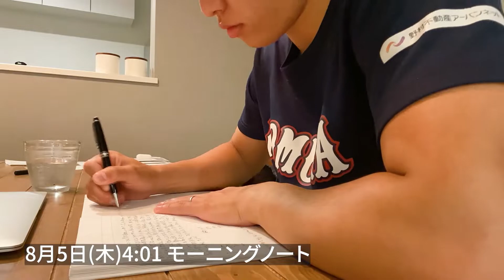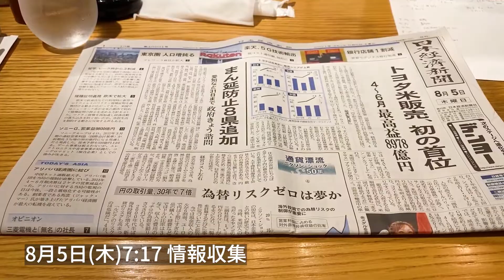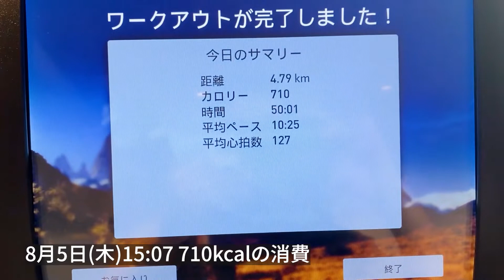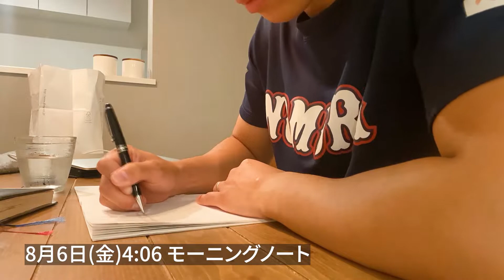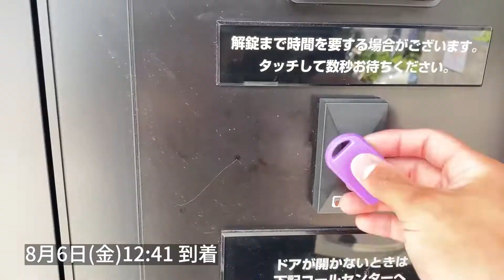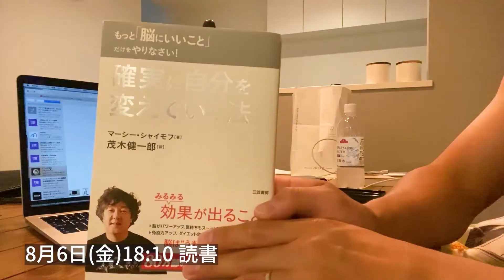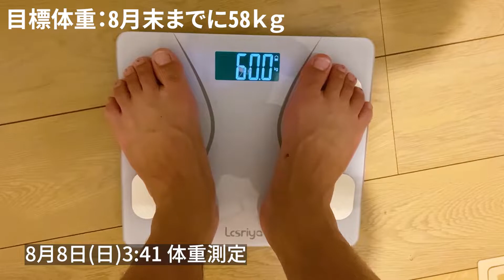【ルーティン#85】大企業を辞め“コーチング”一本で生計を立てる男のストイックな日常生活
コーチングで独立中の28歳、武田和磨(元営業マン)の日常です。

8月5日〜8月8日(#85)の日常風景です。

■HP

■朝活コミュニティ【HAYANE-早寝-】

■TCSコーチング講座について

■SNS

■現在

2020年10月〜　本業コーチング(独立)

■武田和磨のプロフィール

1993年生まれの27歳。神奈川県横浜市出身。

1993/3/7(0歳)　  誕生(横浜)

2008/4(15歳)　　法政大学第二高等学校(男子校)　入学
　　　　　　　　強豪バスケ部に入部し毎日地獄のような日々
                　　　　高校3年生時には神奈川県1位になり全国大会出場
　　　　　　　　※私は試合には出られず応援で貢献しました！笑

2011/4(18歳)　　法政大学　入学
　　　　　　　　大学では約70人のバスケサークルの代表を務める
　　　　　　　　アルバイトでは塾の講師を4年間行う

2015/4(22歳)　    第一志望の野村不動産アーバンネット入社
　　　　　　　　不動産仲介(売買部門)営業マンとして働く

2018/11(25歳)     横浜に新築一戸建を購入(35年ローン)

2019/6(26歳)　   結婚

2020/9(27歳)　   野村不動産アーバンネット退社

　　　　　　　   顧客満足度1位(従業員約1,500人中)：3回受賞
                               営業成績優秀賞：5回
                               お客様紹介優秀賞：3回受賞

2020/10(27歳)    コーチングで独立

2021/4(28歳) 　娘誕生、パパになる

趣味：読書(1日1冊、年間365冊以上読みます)
　　　サウナ(水風呂と休憩の椅子にこだわりがあります)
            筋トレ(毎朝5時にジムに行っています)
            ラーメン二郎(横浜関内が一番好きです)

特技：早寝早起き(夜10時に寝て、朝は5時に起きます)
            靴磨き(黒い革靴の鏡面磨きが得意です)
            バスケットボールのDF